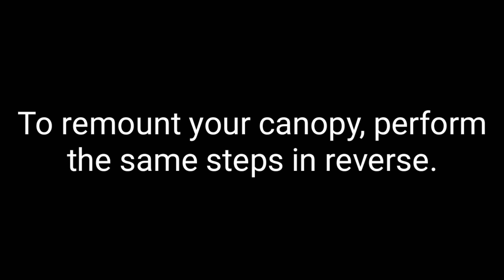Using your SunGuard Canopy Quick On/Off System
In this SunGuard Video Library tutorial, we show you how the Quick On/Off System will allow you to remove your mower or tractor canopy in seconds.